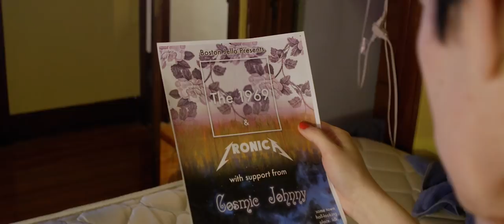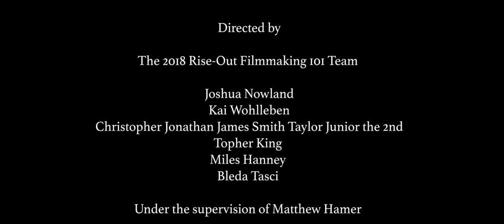Cosmic Johnny – Sleep with a Baseball Bat (Video)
Mike gets chased by a metaphor.

Directed by the 2018 Rise-Out Filmmaking 101 Team